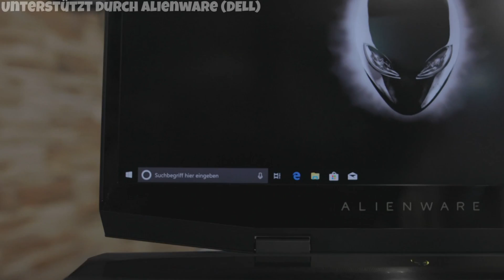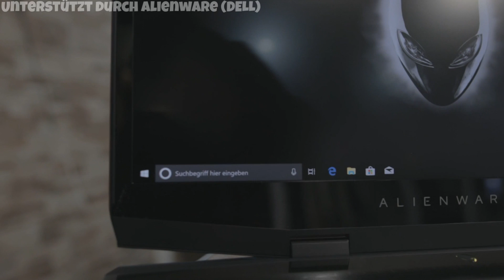😍 OHA! Neue Lackierung und Emote im Fortnite Shop 21.03 🛒 Battle Royale & Rette die Welt Shop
In diesem Video zeige ich euch den Täglichen ITEM-SHOP vom 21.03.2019! Im Shop sind die neuen Skins "AXIOM" und "PSION", der Skin "EINSATZLEITERIN", die neue Emote "TAMBOURMAJOR" , die neue Lackierung "EINSATZMUSTER", und noch vieles mehr! Viel Spaß mit diesem Video!